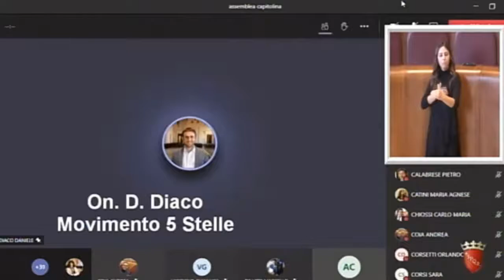Diaco: "Regolamento sulle botticelle, è giornata storica per Roma"